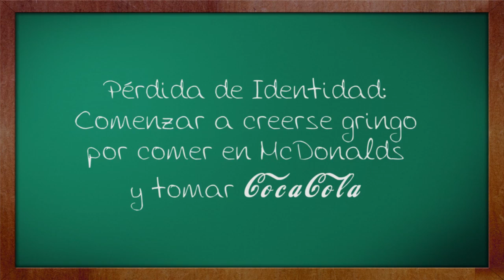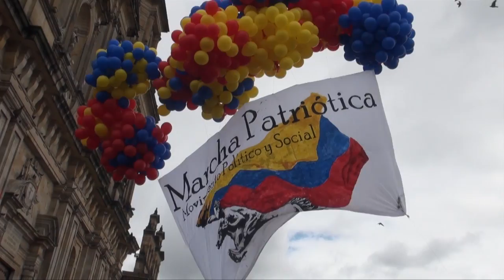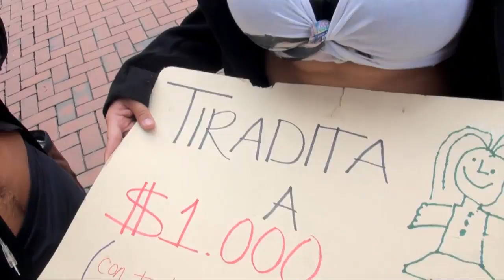Se viene el TLC - BaldeBoys Feat. EGLC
Primero de mayo de 2012, con el TLC a punto de derramarse y de devorarse a Colombia las multitudes se toman las calles para manifestar su repudio frente a una situación actual insoportable y un futuro impensable. Pese a la represión policial que pretende robarse el protagonismo de la jornada, esta multitud no solo protesta, se afirma como un poder social cada vez más robusto y decidido a jugarse el todo por lo posible. BaldeBoys, el EGLC y KINORAMA acompañan esta legión por la transformación social en su recorrido delirante hacia el más allá de este asilo que habitamos.